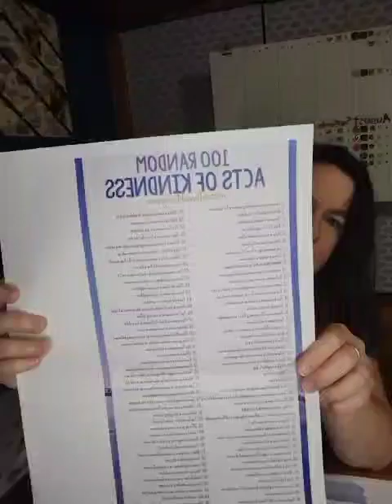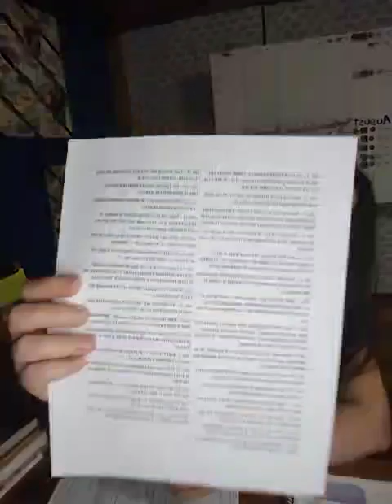Come Follow Me The New Testament Revelation 12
The devil has great wrath because he knows he has a short amount of time to collect souls, will I give him mine?

The New Testament Mini Challenge 🎉
For the first two weeks we're going to write our favorite verse from the day's/week's reading. Then after that we'll follow the formula below. To enter to win a prize just comment the verse you chose for your personal statement from your reading.
All scriptures are for our profit and learning- our compass for living. To obtain full value from them we must take them personally and apply them to our lives. Here is a simple method for applying the word of God: 1) We must read the scriptures carefully, 2) We must ponder them as they relate to us, 3) We must write down each scripture reference and the main idea that is there, 4) We can write a personal statement on how we're going to live this scripture. I will, I must, I shall, I can. These first person commitment statements will make the scriptures live in our lives.
Here are some examples: I will keep the commandments because the Lord will help me by preparing a way (1st Nephi 3:7). I will pray today or I will keep the commandments of the fast on fast Sunday. These simple statements lead us to apply scriptures directly in our lives.